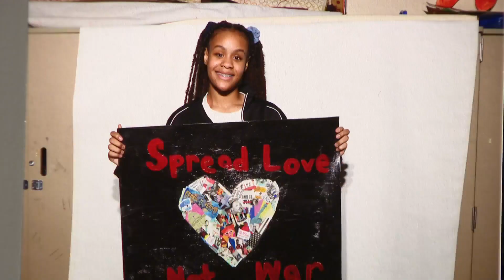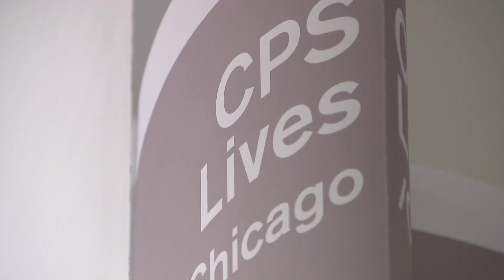High school artists' work on display at Navy Pier's first in-person international expo since 2019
Navy Pier welcomed about 8,000 art lovers over the weekend. It was the first in-person international art expo since 2019.